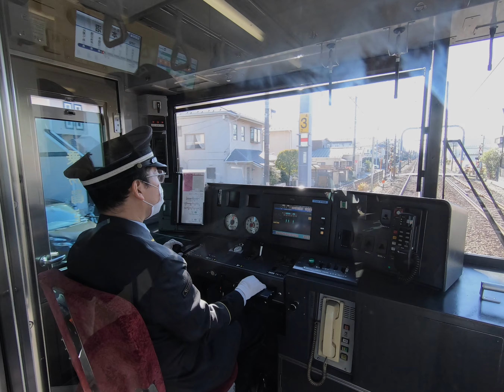Japon y La Isla Enoshima – Music by Tiiesto and Sevenn // BOOM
Un día soleado y relajado, conociendo la Isla Enoshima en Kanagawa  ~ Japon // Enero 2022. Tuvimos Caminata, paseo en Lancha, Escaleras, Tiendas, Templos y la Majestuosa Decoración de Luces Multicolores desde las 5:00pm. Music by Tiiesto an Sevenn // BOOM.